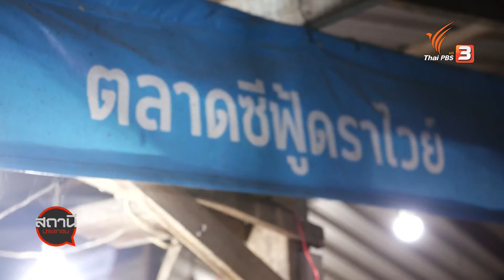เที่ยวภูเก็ต New Normal 2 วัน 1 คืน งบ 1,500 บาท : สถานีร้องเรียน (29 ก.ย. 63)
ผู้ประกอบการนำเที่ยวในจังหวัดภูเก็ต ปรับตัวรับนักท่องเที่ยวไทยด้วยการจัดโปรโมชั่นราคาประหยัด ทั้งทัวร์รอบเกาะ อาหาร และที่พัก 2 วัน 1 คืน ไม่เกิน 1,500 บาท